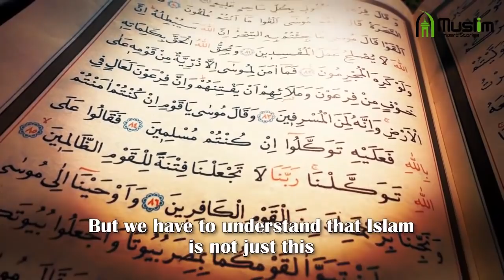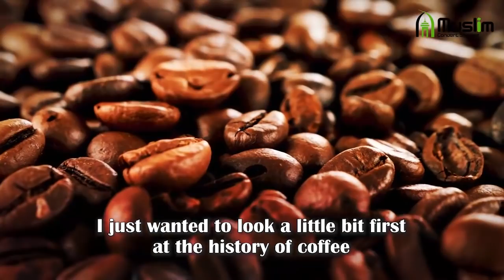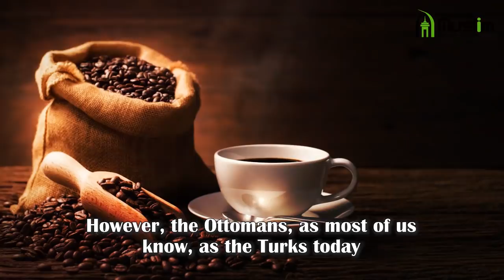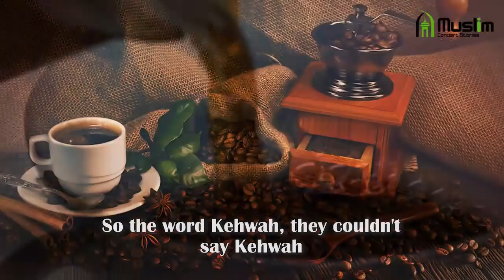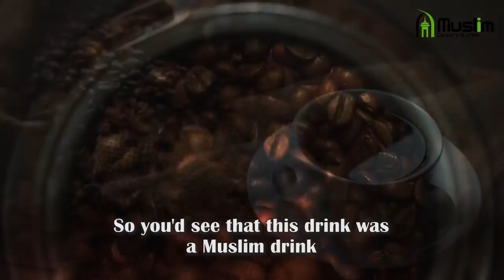The Secret History of Islam and Coffee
In Yemen, coffee found its soul among Muslims and round 1511, coffee reached the city of Mecca.  The city officials, however, believed coffee was as bad as alcohol, and issued a ban.  The city of Cairo, on the other hand, welcomed coffee.  Cairo became the city of coffee as a social force, especially around the universities.